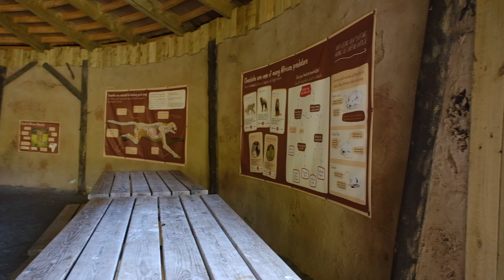Chester Zoo | Sights and Sounds of The Zoo | Running Water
Visit to Chester Zoo on the 5th September 2021.
Chester Zoo is one of the largest and is the most visited zoo in the UK and has been voted the UK's best Zoo.The weather on this visit was warm sunny and dry with a light breeze and we saw many of our favourite animals and also some we don't come across as often. This video features the many wonderful sights and sounds of Chester Zoo, and focuses on the Chester Zoo Islands area and The Monsoon Forest Indoor South East Asian Themed Zoological Attraction.
This video features lots of scenes of flowers and waterfalls, including slow-motion running water located throughout this large and beautiful zoo.
Chester Zoo 2021
Chapter List:
00:00 - Intro
00:05 - Chester Zoo Wild Flowers Zoological Gardens
00:43 - Chester Zoo Macaque Habitat
01:00 - Chester Zoo Latin American Wetland Aviary and Bird Hide
01:24 - Chester Zoo Grevy's Zebra Habitat and Disused Monorail Track
01:34 - View of Manado Street Kitchen Food Court, Chester Zoo Islands
01:48 - Chester Zoo Islands Boat Ride
01:56 - Chester Zoo Islands Coral Sands Area Waterfall
03:43 - Chester Zoo Southern Cassowary
04:32 - Chedter Zoo Sumatran Orangutan
04:58 - Chester Zoo Monsoon Forest Waterfall Slow Motion
05:08 - Inside of Chester Zoo Monsoon Forest South East Asian Themed Habitat
06:06 - Slow Motion Waterfall inside Monsoon Forest
06:27 - Tangkoko Cavern, Monsoon Forest, Islands, Chester Zoo
06:40 - Victoria Crowned Pigeon
07:13 - Crested Wood Partridge
07:25 - Chester Zoo Sumatran Orangutan Habitat Outdoor Area
07:30 - Chester Zoo Andean Bears
08:22 - Temporarily Closed Fruit Bat Forest
08:29 - Chester Zoo Cheetah Habitat Viewing Area and Learning Centre
09:05 - Chester Zoo Lemur enclosures and Onager Habitat
09:32 - Bactrian Camels
10:07 - Chester Zoo Asian Elephants
11:13 - Chester Zoo Face Painting Building and Picnic Tables
11:33 - Asian Elephants Zoo Entrance Viewing Area
12:22 - Chester Zoo photos of the day
13:08 - Recommended Video Links